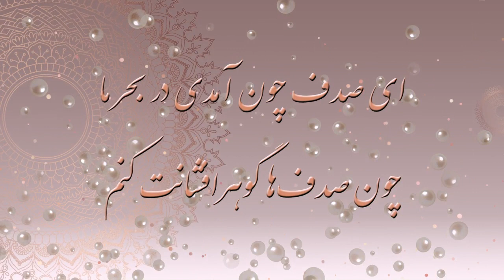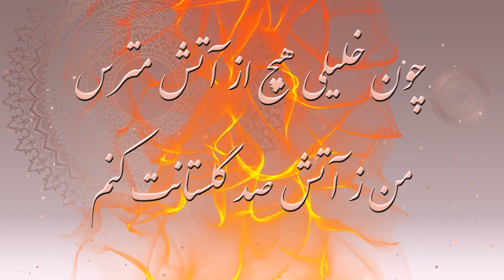عاشقی بر من پریشانت کنم - مولانا جلال الدين محمد بلخي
مولوی - دیوان شمس - غزلیات - غزل شماره ۱۶۶۵ – عاشقی بر من پریشانت کنم
عاشقی بر من پریشانت کنم
کم عمارت کن که ویرانت کنم
گر دو صد خانه کنی زنبوروار
چون مگس بی‌خان و بی‌مانت کنم
تو بر آنک خلق را حیران کنی
من بر آنک مست و حیرانت کنم
گر کُه قافی، تو را چون آسیا
آرم اندر چرخ و گردانت کنم
ور تو افلاطون و لقمانی به علم
من به یک دیدار نادانت کنم
تو به دست من چو مرغی مرده‌ای
من صیادم دام مرغانت کنم
بر سر گنجی چو ماری خفته‌ای
من چو مار خسته پیچانت کنم
خواه دلیلی گو و خواهی خود مگو
در دلالت عین برهانت کنم
خواه گو لاحول خواهی خود مگو
چون شهب لاحول شیطانت کنم
چند می باشی اسیر این و آن
گر برون آیی از این آنت کنم
ای صدف چون آمدی در بحر ما
چون صدف‌ها گوهرافشانت کنم
بر گلویت تیغ‌ها را دست نیست
گر چو اسماعیل قربانت کنم
چون خلیلی هیچ از آتش مترس
من ز آتش صد گلستانت کنم
دامن ما گیر اگر تردامنی
تا چو مه از نور دامانت کنم
من همایم سایه کردم بر سرت
تا که افریدون و سلطانت کنم
هین قرائت کم کن و خاموش باش
تا بخوانم عین قرآنت کنم